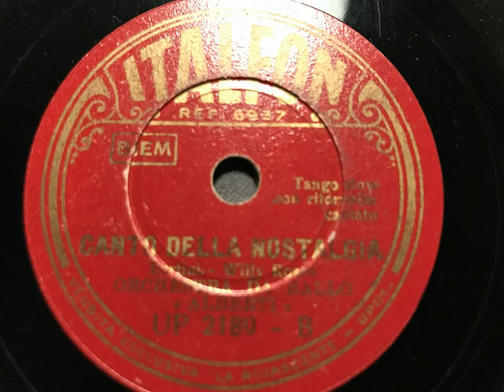Orchestra Semprini, ritorn. vocale, Canto della nostalgia (Dort in Hawaii), Tango, Milano, 1937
Tanz-Orchester Alberto Semprini (Orchestra da Ballo Alberti) mit Refraingesang. Dort in Hawaii (Canto della nostalgia), Tango von Willy Rosen, italienischer Text: Bertini. Aufnahme um 1937, erschienen auf der 20cm-Kaufhausmarke Italfon. Eine Schellackplatte aus dem Schallarchiv des Radiomuseum Hardthausen.